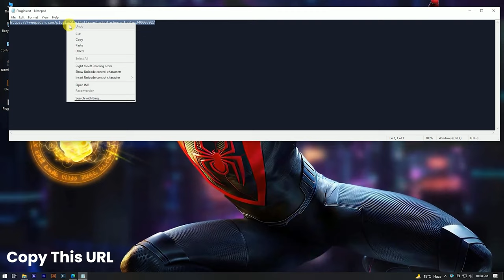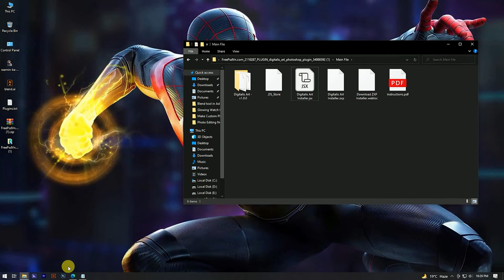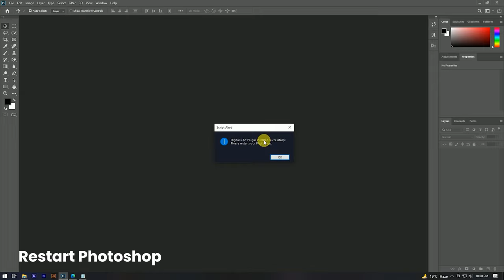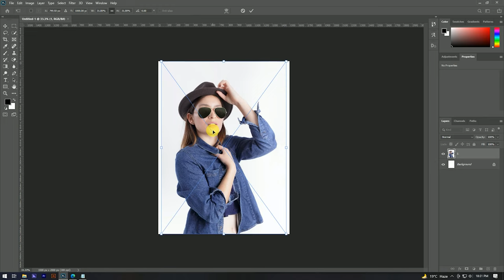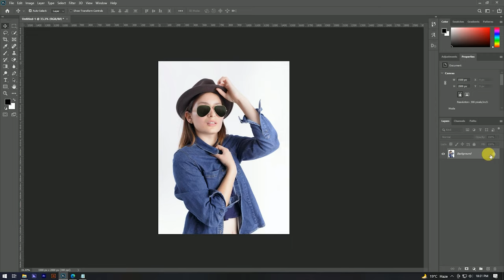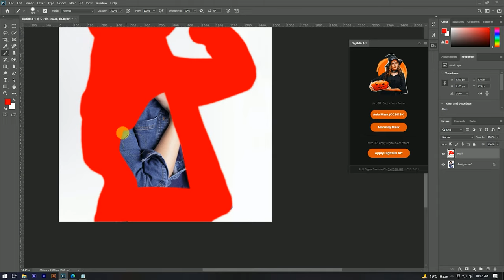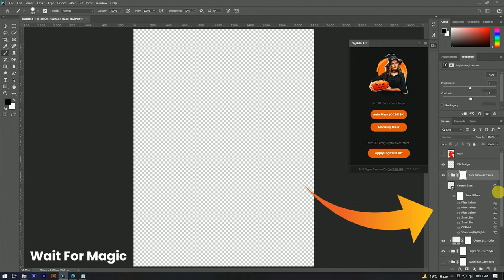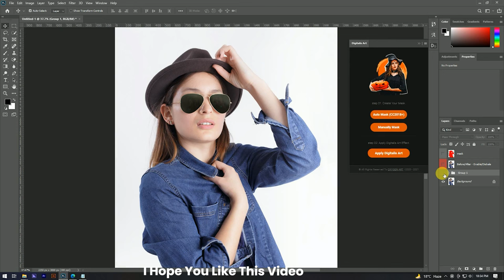Digital Painting Plugins for Photoshop Download Free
Hello Guys.
In This Video Today I'm Gonna Show You How To Download Digital Painting Plugins For Photoshop and How to Use Gigital Painting Plugins Step By Step  So Don't Skip This Video.